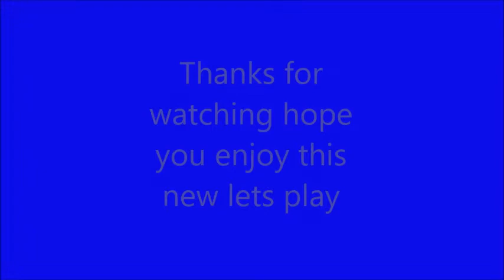Chellington Extended #1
Today we start a new lets play on Chellington Extended